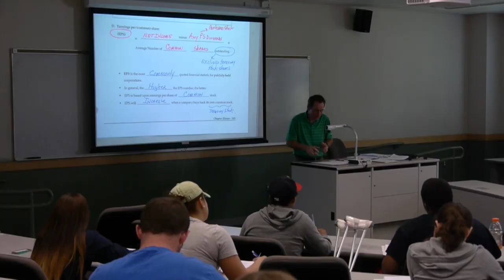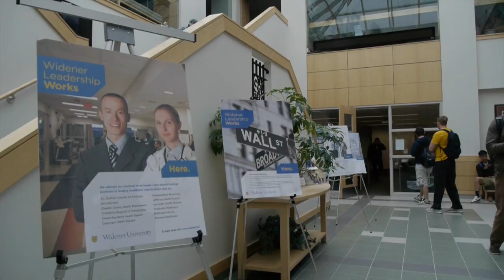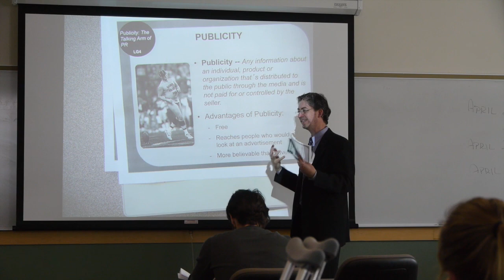Business at Widener University